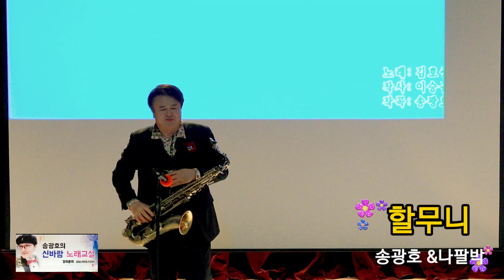할무니/원곡 김호중/송광호 &나팔박 콜라보/송광호노래교실 /송광호노래교실